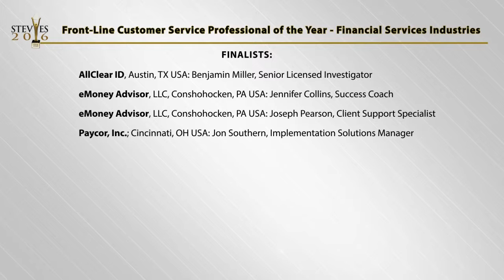eMoney Advisor, LLC wins Gold Stevie® Award in the 2016 Stevie Awards for Sales and Customer Service